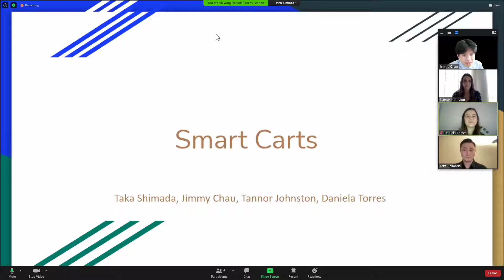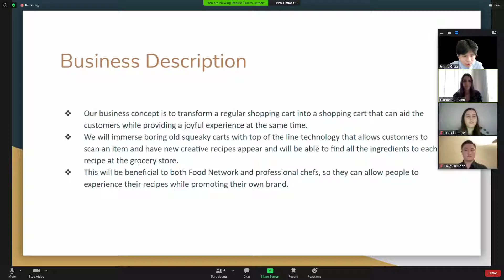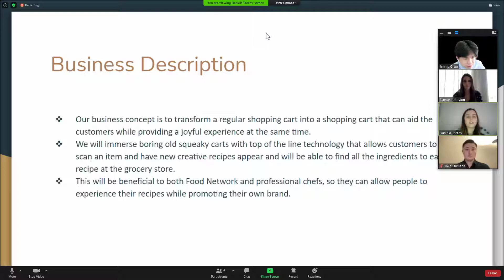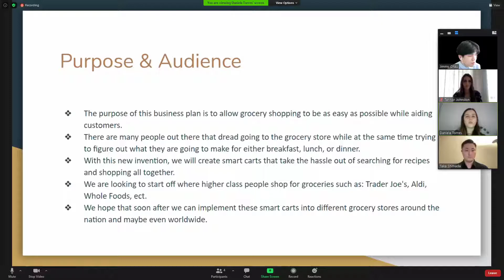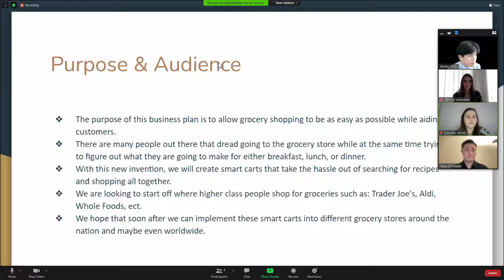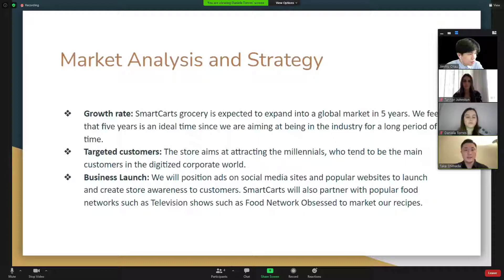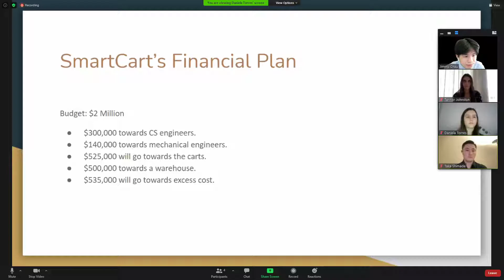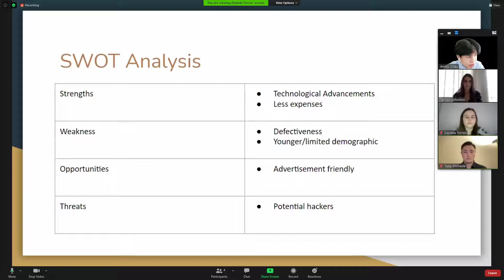Group 5 Business plan: SmartCart